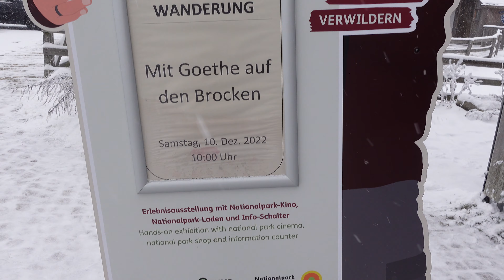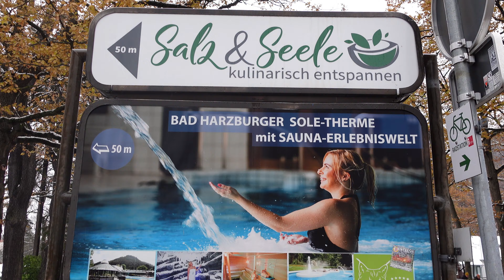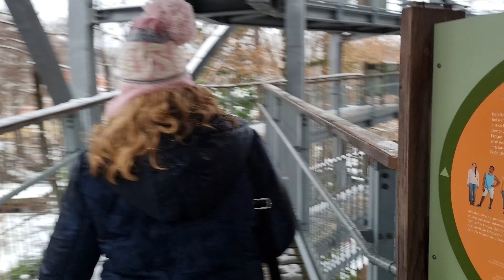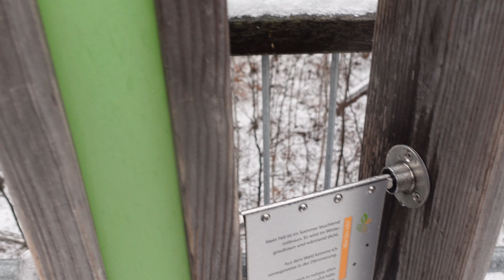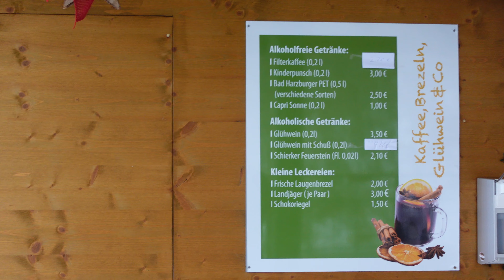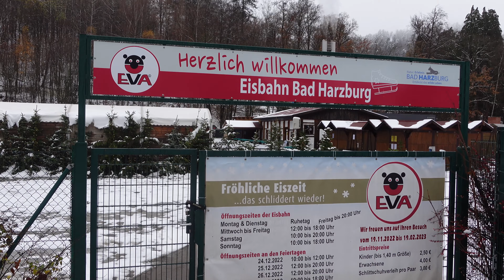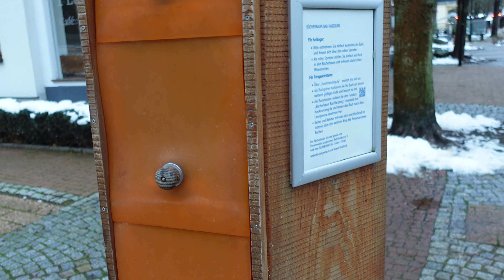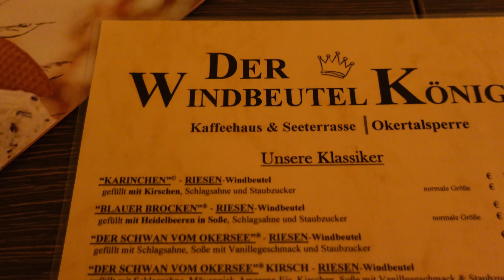Es geht hoch hinaus | Wir besuchen den Baumwipfelpfad und den Windbeutelkönig | Harz Vlog Teil 2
Im zweiten Teil unserer Reise geht es wieder nach Bad Harzburg, eigentlich war geplant den Baumschwebebahn zu besuchen und Schlittschuh zu laufen. Beide hatten beide Attraktionen geschlossen, somit haben wir dann den Baumwipfelpfad besucht.
Dieser ist ca. 1 Kilometer lang und hat eine Höhe von 20 Metern.
Der Eintrittspreis für Erwachsene beträgt 8,50 €-

Anschließend sind wir noch nach Altenau Clausthal-Zellerfeld gefahren und haben beim Windbeutelkönig gespeist Deutschlands Windbeutel-Paradies №1 .
Hier waren schon etliche Stars wie Axel Schulz, der Sänger der Scorpions und viele mehr.
Es handelt sich um einen Familienbetrieb in zweiter Genaeration.